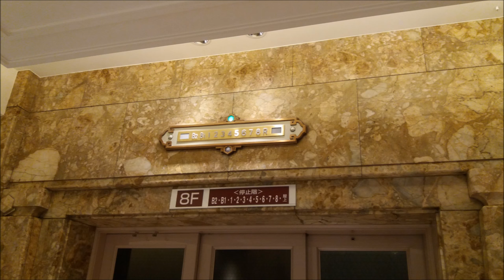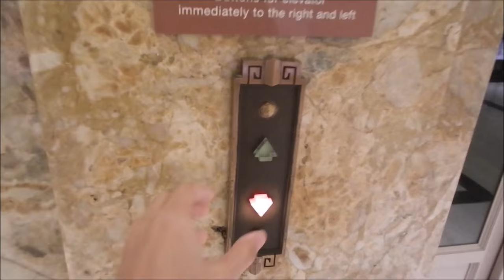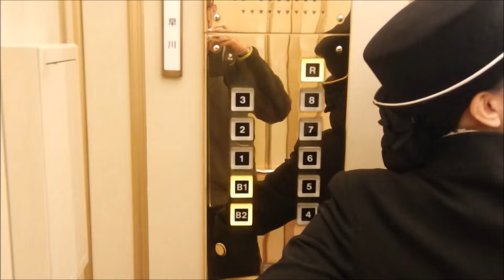AMAZING 1933 OTIS Elevators at Takashimaya Nihombashi, Tokyo (HD Retake)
*NOW IN HD RETAKE!

Finally, I got the opportunity to revisit this historic department store and did a retake of these beautiful gated OTIS elevators!

These six elevators were installed in 1933 and have been operated by attendants since the building was opened. According to elevator filmer e233100's latest videos of these elevators (links are near the bottom), they have recently been modernized again into Gen2 in 2013-14. The last modernization according to him was around 1990s when the fixtures were vintage square Lexan push buttons (old footage included in this video as a flashback).

Now here's an interesting fact that someone told me. You see a vintage crank in the COP? This is not used to manually controlling the elevator. Instead, it is used to start and "lock" the elevator. After the doors closed, she pushes the floor button, turns on the crank and the elevator moves. When it stops, she turns the crank back to it's original position (neutral). In this position, the elevator won't move unless to turn the crank. No matter how many floor buttons you pressed, it won't move. Notice that after the doors closed and some of the floor buttons have been pressed, the elevator didn't move.

The solution of this crank, I believe, is to prevent people from operating the elevator by their own except the attendant, giving the fact of how historic these elevators are and attendants have long been operating these elevators. The crank is like a lock switch to me, or whatever you want to call it. In this case, this is an EXTREMELY RARE configuration in an OTIS Gen2! I have never seen a modernized historic elevator like this anywhere else before!

I surely hope that these elevators will not be replaced into boring modern ones and would still be running for more than 100 years. Hope you enjoy this video!

** Links **
- December 2012 footage (warning, very poor quality!)

- e233100's videos (after the mods) (Part 2)

Capacity: 23 Persons/1600kg
Floors served: B2, B1, 1-8, R (11 floors)
Year installed / modernized: 1933 / 1990s and 2013-14
History: Partially modernized

Elevator rating: 5 / 5 (highly recommended if you're in Tokyo)

Camera: Samsung Galaxy J5 and Nikon Coolpix S800C